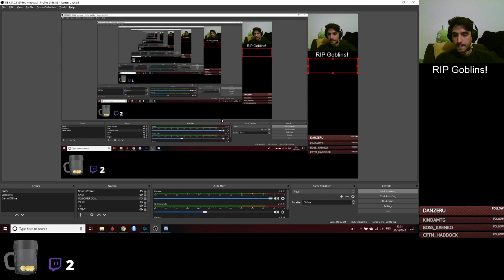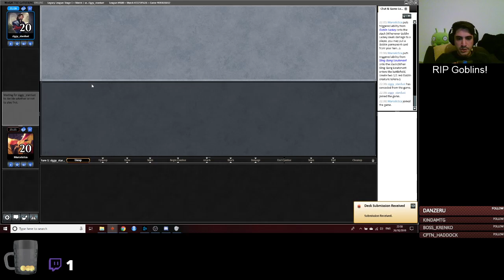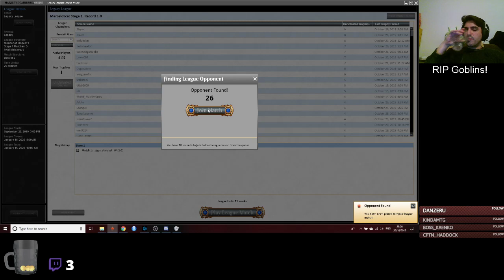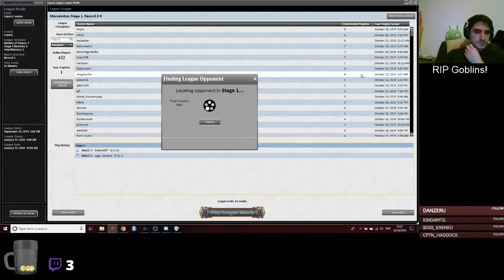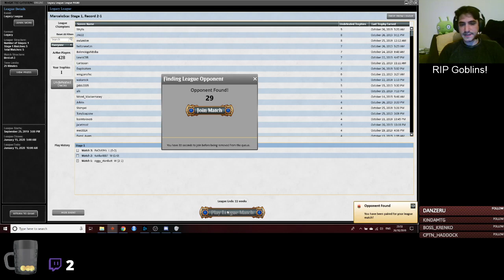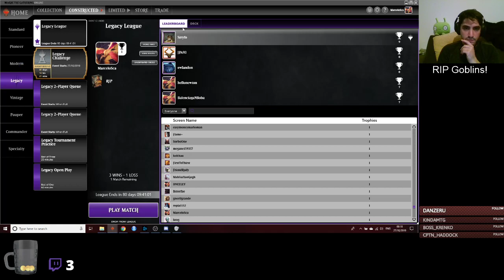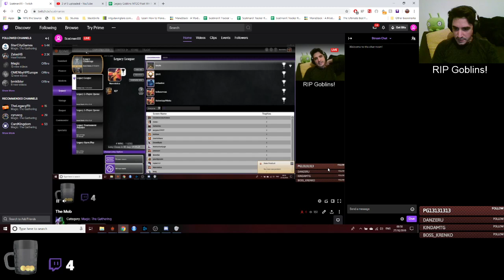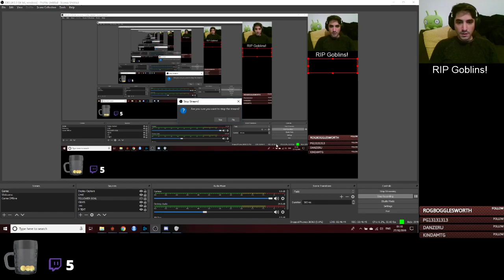RIP Goblins, but not the way you think!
Could definitely have played better. Have a few very obvious puns that I caught, but let me know if you'd do anything differently.

4 Cavern of Souls
3 Bloodstained Mire
3 Arid Mesa
2 Plateau
2 Badlands
3 Mountain
1 Plains
1 Swamp
2 Karakas
3 Wasteland

4 Aether Vial
4 Goblin Lackey
1 Mogg Fanatic
1 Skirk Prospector
3 Munitions Expert
2 Goblin Cratermaker
2 Goblin Piledriver
2 Mogg Warmarshal
1 Grenzo Havoc Raiser
1 Grenzo Dungeon Warden
4 Goblin Matron
3 Goblin Warchief
1 Goblin Chieftain
1 Pashalik Mons
1 Gempalm Incinerator
1 Earwig Squad
4 Goblin Ringleader
1 Sling-Gang Lieutenant

Sideboard:
3 Rest in Peace
3 Path to Exile
2 Chalice of the Void
2 Pithing Needle
1 Wear//Tear
1 Pyroblast
1 Pyrokinesis
1 Goblin Chainwhirler
1 Goblin Trashmaster